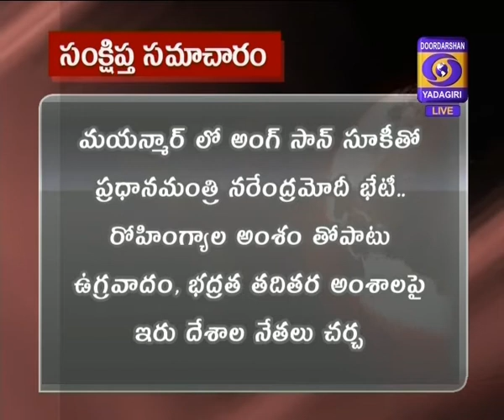JEEVANABANDHALU 06 SEP, Dr. Sarada Devi psychotherapist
live phone in programme dealing with psychological problems of the youth